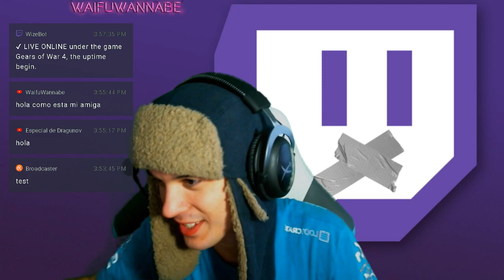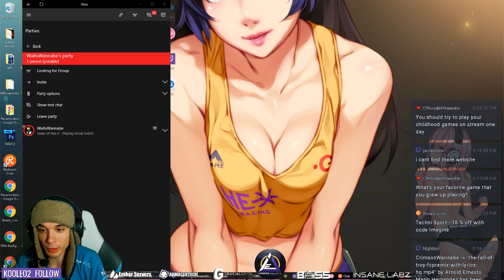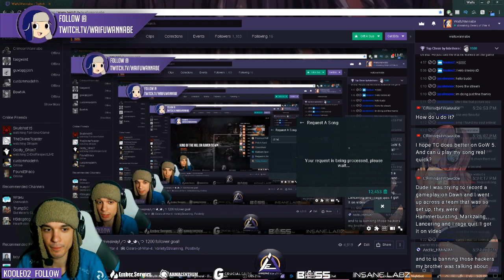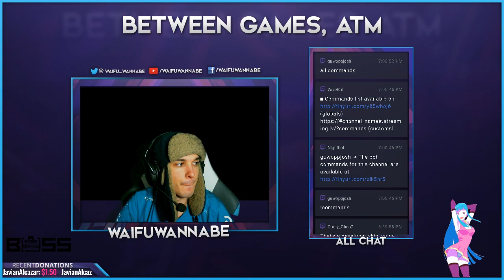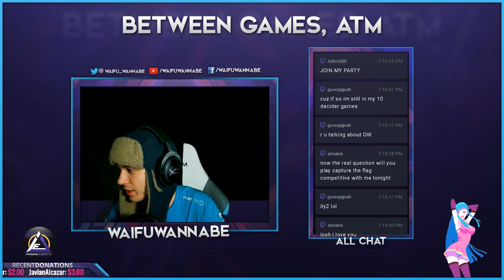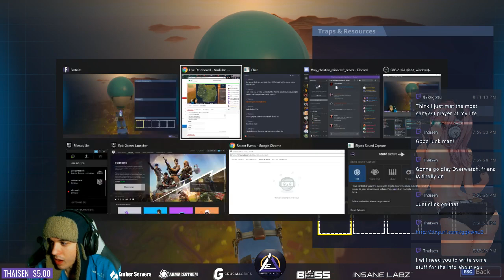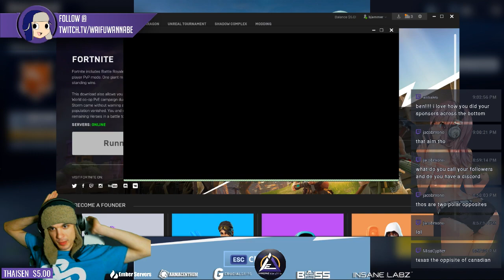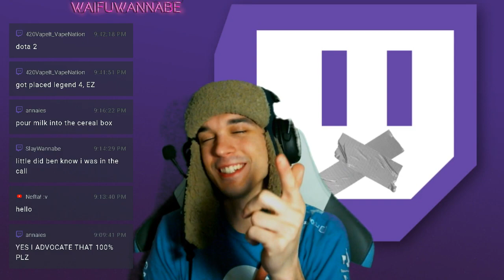twitch follower giveaway!༼つ ◕_◕ ༽つ 1200 follower goal! !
Schedule
EVERY DAY= 10PM-2AM CST